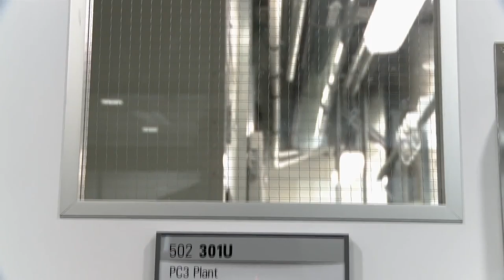2016 Blake Leader - Siouxsie Wiles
For years, Dr Siouxsie Wiles has drawn praise for her research into tiny organisms which glow in the dark – now it’s her leadership skills which are gaining attention, in the scientific community and beyond. She heads the Bioluminescent Superbugs Group at the University of Auckland - using organisms which produce light to help combat infectious diseases – but has marked herself as a scientist who is prepared to step outside the laboratory to advance causes she believes in and contribute to her adopted country.